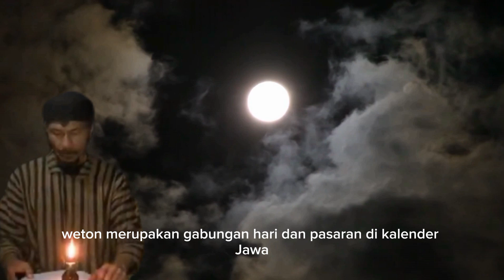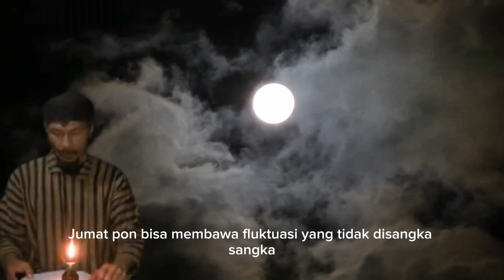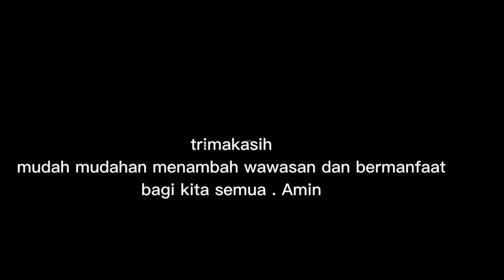inilah 3 weton yang menemui kesialan di tahun 2024(Mbah Yadi Channel)